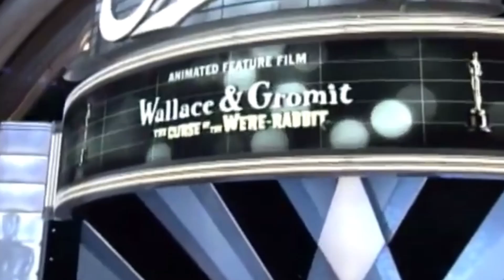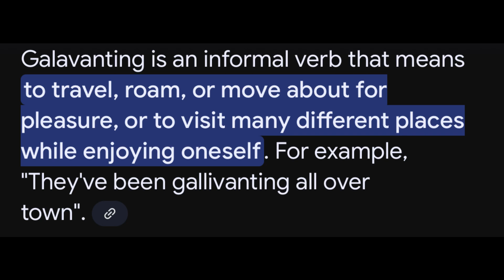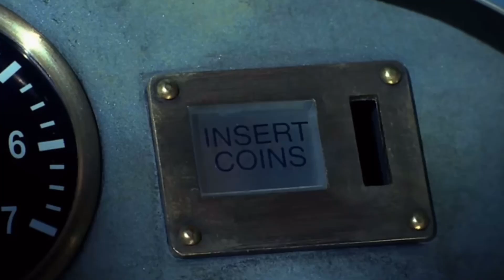Wallace and Gromit's Horror Movie